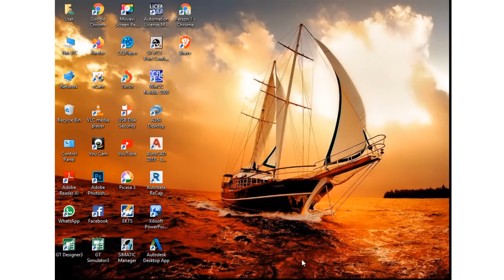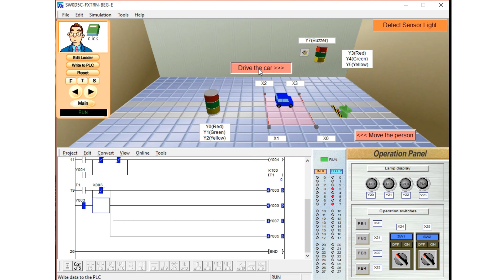Car Detection Sensor Detect Sensor Light